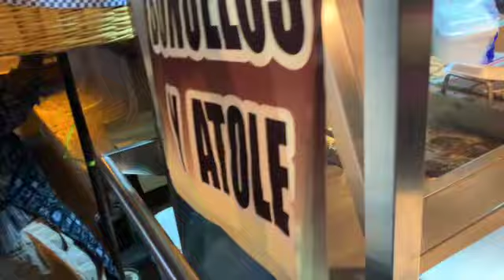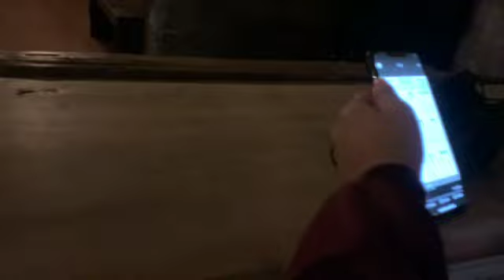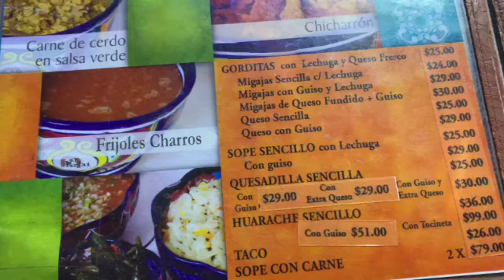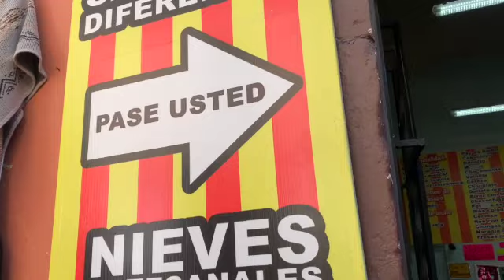🇲🇽 Staying in a 17th Century Hotel !! Delicious food ! Munchin on Grasshoppers!!!! Querétaro, Mexico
Airplane Mode = ON
Time to explore another beautiful Mexican town!!!
Staying right in the heart of the city.
Querétaro, Mexico 🇲🇽